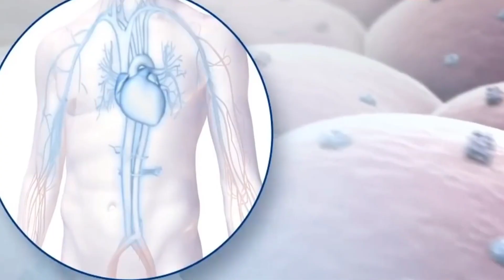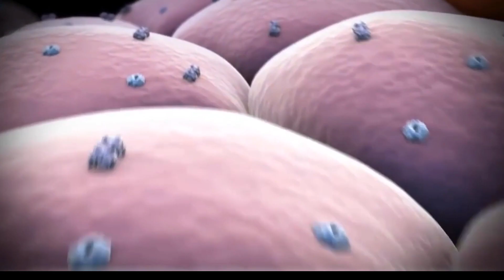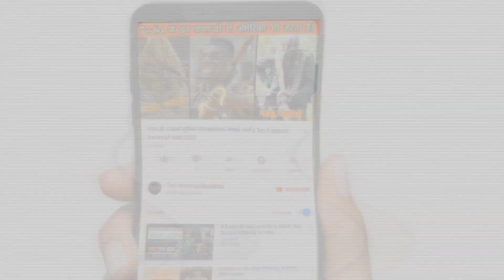दुनिया के 5 सबसे महंगे तरल पदार्थ | No- 2 पर है बिच्छू का जहर ( कीमत जानकर होश उड़ जाएंगे )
So.. Today we are going to telling about five most expensive liquid things in the world